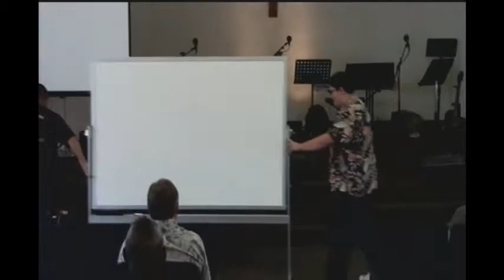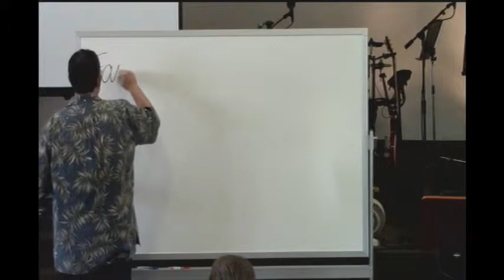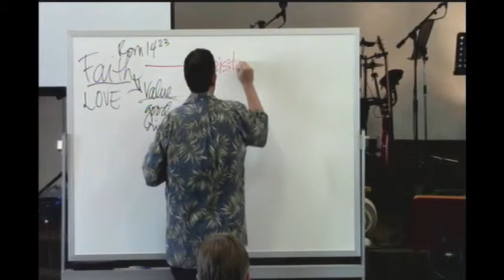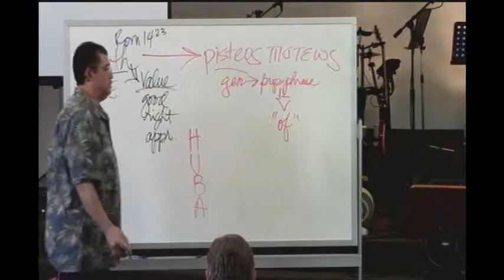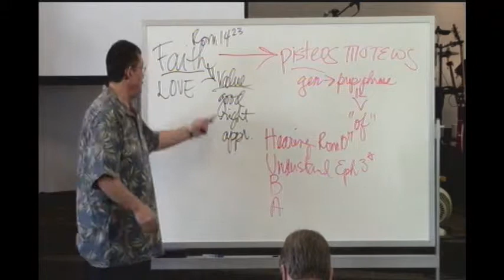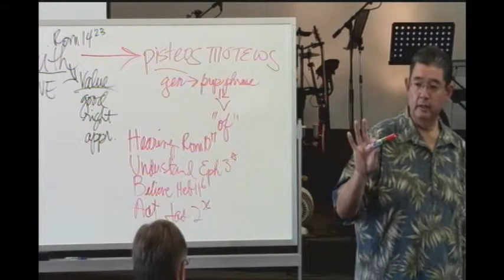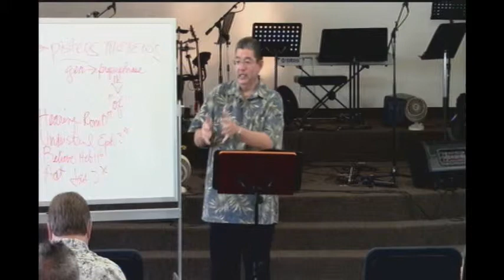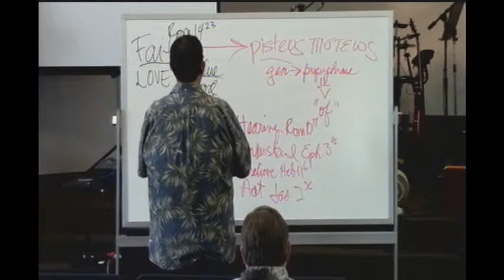Sermon Title: The Pebble 3.2-Peter…. Super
You would think you could never compete with the likes of the apostle, Peter - what can we do for God, compared to him? MORE THAN YOU KNOW! Come be inspired and challenged by God's Word! Recorded September 21, 2014 @ 10am